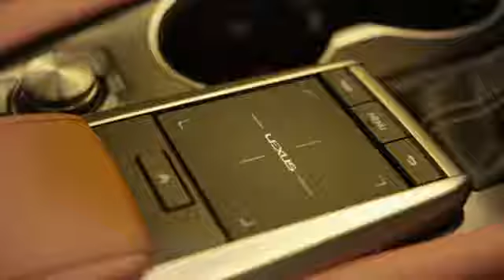Ali Fazal For Man's World India - April 2021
Check out a few glimpses from behind-the-shoot with Ali Fazal, who is headlining our April 2021 cover.

Shot by Sachin Nambiar
Art Director: Tanvi Shah
Fashion Editor: Neelangana Vasudeva
Fashion Assistant: Foram Kubadia
Hair by Arbaz Shaikh
Makeup by Mohammed Aabid
Car : Lexus RX 450hL
Ali Fazal’s team - Saajid Kaazi, Amit Devin Das and Hardly Anonymous